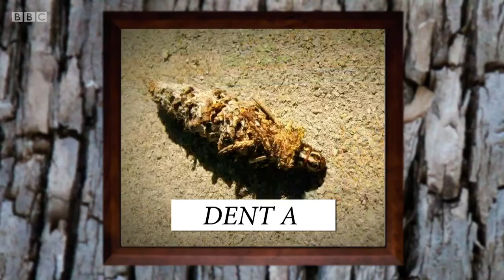Comedy Shorts, Matt Berry Does , Summer Holidays